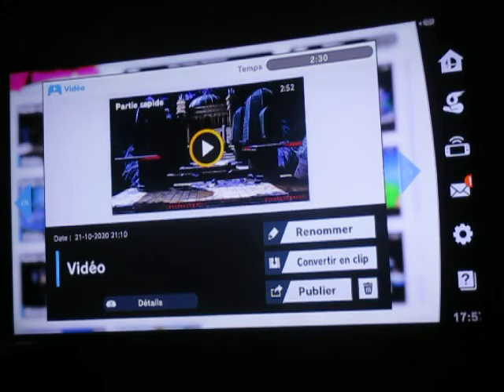SSB Ultimate Online - 1 contre 1 - 2:30 - Mort Subite